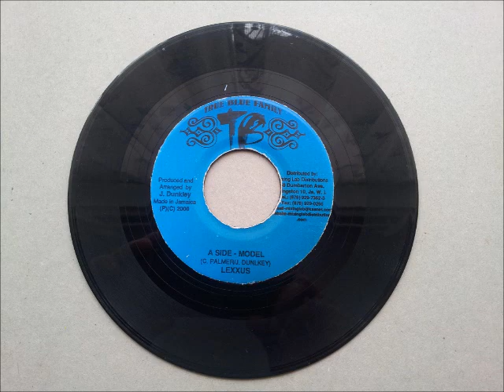Mr Lexx & Red Dragon Model & Popular